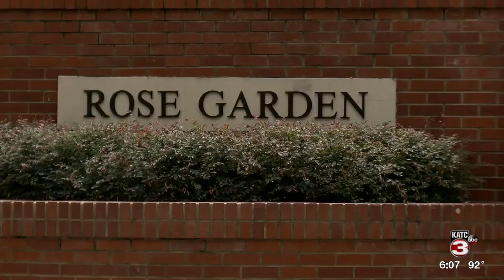UL Move-in Day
U-L STUDENTS ARE HEADING BACK TO THEIR DORMS AS THEY GO BACK TO SCHOOL...